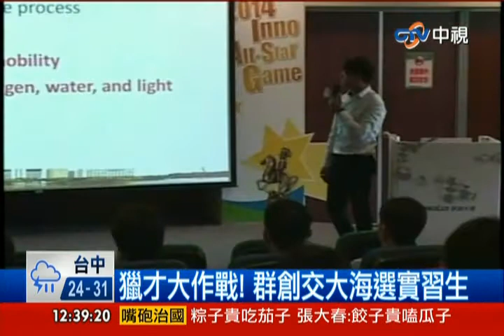中視新聞》獵才大作戰！ 群創交大海選實習生